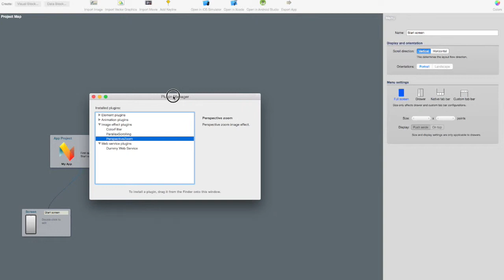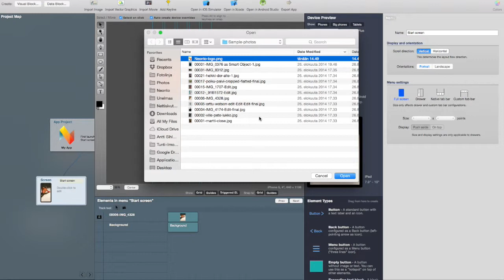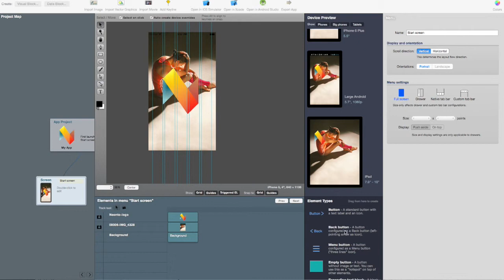How to add iOS Perspective Zoom Image effect with Neonto Studio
In this tutorial we'll show how to use Perspective Zoom -plugin for images.